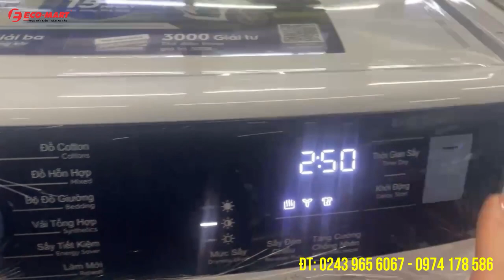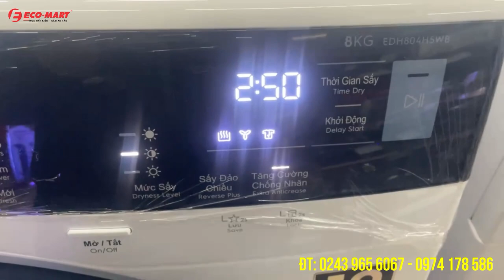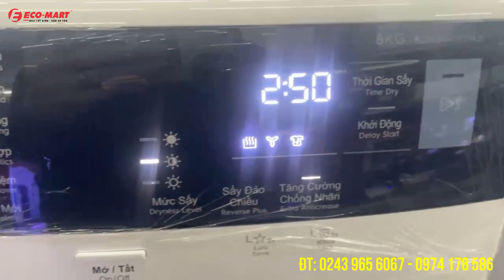Hướng dẫn sử dụng cách SẤY TIẾT KIỆM trên máy sấy Electrolux 8kg SẤY EDH804H5WB